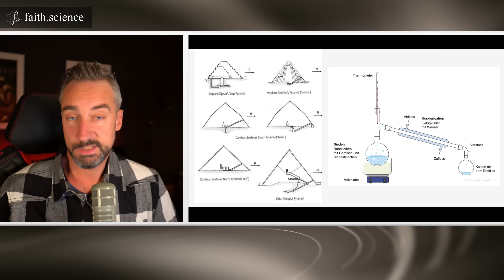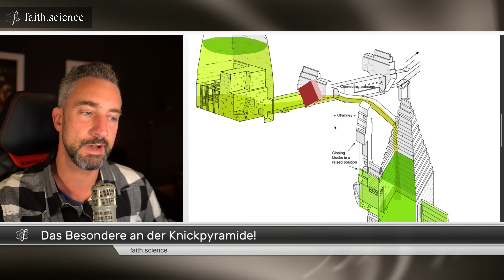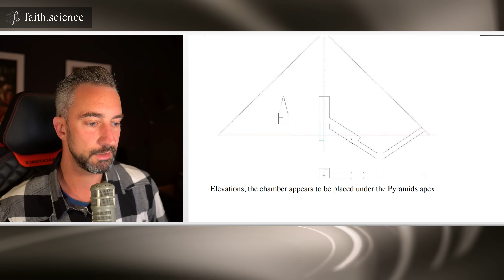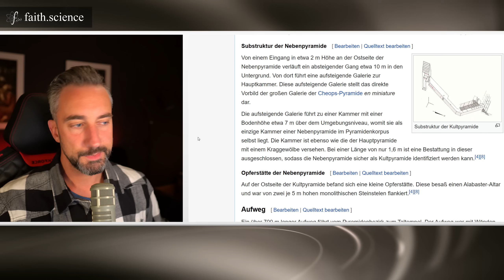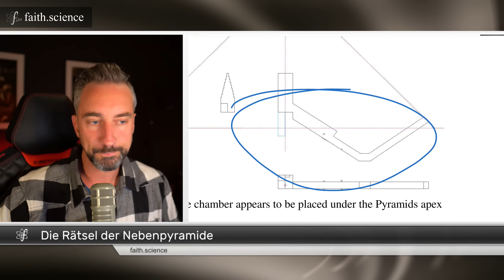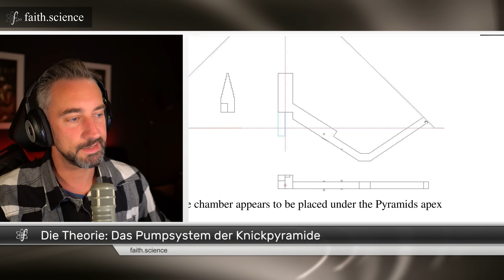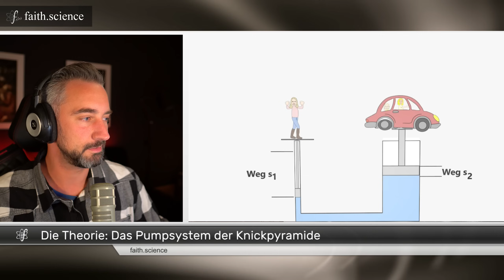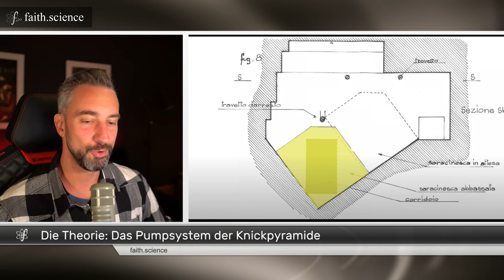Mysteriöses Bauwerk entschlüsselt? Was verbirgt die Nebenpyramide in Dahschur?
Hast du dich jemals gefragt, was die Neben-Pyramiden Ägyptens wirklich sind? In diesem Video tauchen wir tief in die Geheimnisse und die wahre(?) Bedeutung eines antiken Bauwerks ein, weit über die gängigen Theorien von Grabmälern und Kultstätten hinaus! Wir enthüllen die unerforschten Details und untersuchen die Nebenpyramide, den kleinen Bruder der Knickpyramide, und ihre Rolle in einer längst vergessenen "industriellen" Produktionskette. Von der Stufenpyramide über die Rote und die Knickpyramide bis hin zu den unentdeckten Winkeln der Nebenpyramiden – komm mit auf eine spannenden Reise, um das wahre Erbe und die technologischen Geheimnisse der alten Ägypter zu entschlüsseln!

Hier wird mehr geboten als die typischen Diskussionen um die Cheops-Pyramide – es ist Zeit, das unerforschte Terrain zu betreten und die Wahrheit hinter diesen rätselhaften Konstruktionen zu enthüllen!

Über meine Kontoverbindung:
Jascha Schmitz
IBAN: DE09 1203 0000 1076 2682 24
BIC: BYLADEM1001
Verwendungszweck: UNTERSTÜTZUNG FÜR JASCHA SCHMITZ

Inhalt des Video:
00:00 Die Funktion der Knickpyramide
12:24 Mysteriöser Aufbau der Nebenpyramide
30:17 Die Erklärung: Hydraulische Steuerung & vergessene Technologie?

DAS NUTZE ICH FÜR DIE AUFNAHME:
Aufnahme Video mit:
Kamera Sony a6300
Kamera als Webcam mit Elgato Adapter
Audio mit:
Mikrofon EV R20
Adapter Mikrofon PC zoom h4n pro
Software: vmix